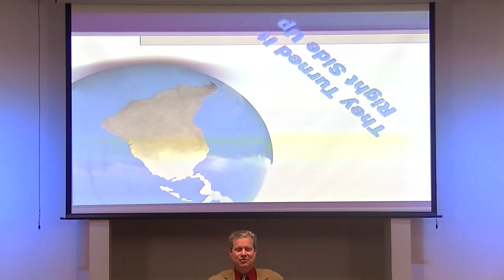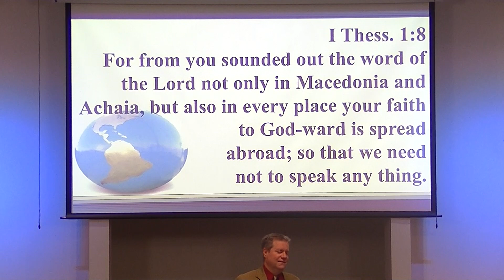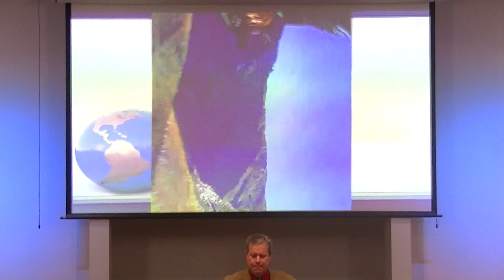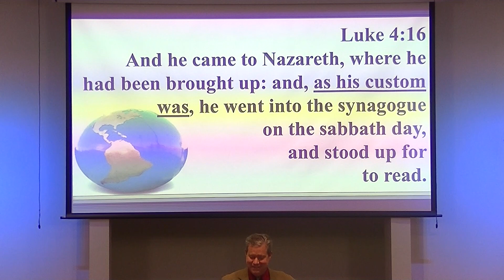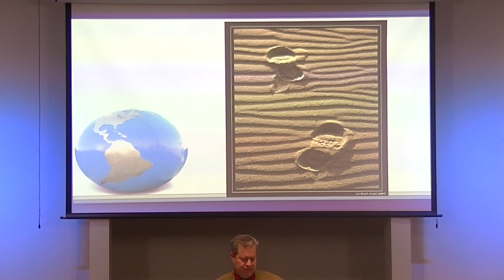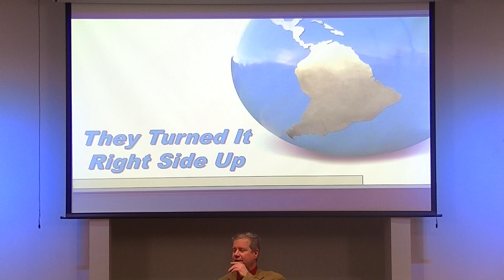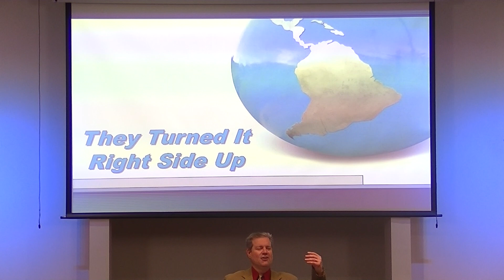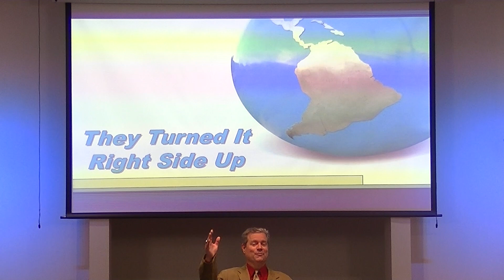Turn it Right Side Up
The GOSPEL is the fix for all that is wrong